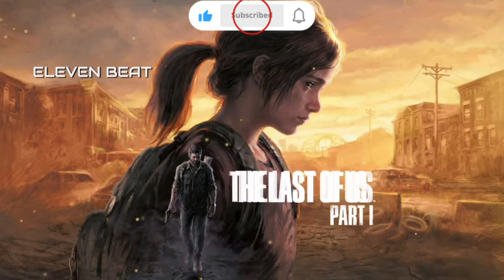ELEVEN BEAT _ LAST OF US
🔥🔥FREE BEAT 🔥🔥
ROAD TO 500SUB

🎹BEAT NAME: THE LAST OF US
🎛ARTIST: MH11
🎚️TEMPO : 100
🎶STYLE: R&B
🎼SCALE : Am
🎖ALBUM : GAMES
SHARE PLS😊🙏

Tags (IGNORE):

type beat
CHAPTERS :
00:00 INTRO
00:00 VERS
00:00 HOOK
OVERTOUR 00:00
00:00 VERS
00:00 HOOK
OUTRO 00:00